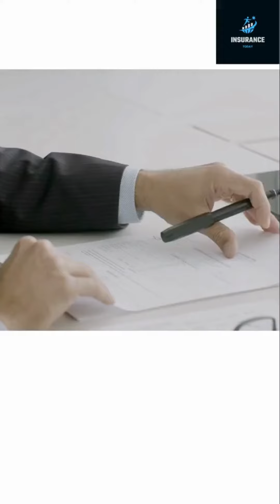🔥 Unveiling the Truth: Permanent Life Insurance EXPOSED! 🚀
🚀 Welcome, wealth builders! Get ready to uncover the truth about permanent life insurance in this enlightening 1-minute video. According to Ramsey Solutions, this ride will reshape your financial perspective.

🚴‍♂️ Imagine strapping training wheels onto your bike and hoping to win the Tour de France. That's the equivalent of relying on permanent life insurance to propel your financial success – it might provide a sense of security, but true victory? Not quite.

🌟 During your journey to financial stability, life insurance acts as your safety net, ensuring your loved ones are protected no matter what. Think of it as those initial training wheels, helping you maintain balance in your financial world.

💼 However, just like training wheels, life insurance shouldn't be a permanent fixture. Term life insurance is your go-to choice during this phase, offering coverage for a set period to secure your family's financial future.

🔍 The truth about permanent life insurance? It's a misfit combo of insurance and investment. Whole life insurance and universal life insurance may sound tempting, but they often overpromise and underdeliver, leaving your financial journey on shaky ground.

💰 Compare the numbers and it's clear – term life insurance wins the race. Just as upgrading to a sleek bike boosts your ride, choosing the right insurance keeps your financial journey smooth and on track.

🌈 Embrace financial freedom by shedding those training wheels at the right time and making informed insurance decisions.

🔗 Stay financially empowered and join us for more enlightening discussions. Until next time, remember that your financial journey is about security and success.

[Video Title]
[Channel Logo]